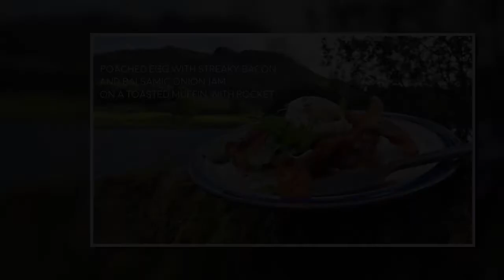Cooking Outdoors - Poached Egg, Streaky Bacon and Balsamic Onion Jam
Poached Egg, Streaky Bacon and Balsamic Onion Jam on a Toasted Muffin with Rocket Garnish

My first attempt at cooking outdoors using my new Biolite Campstove 2 with Stanley Brand equipment. A simple brunch dish with enough elements to test the kit.

Merging passions of mountains and cooking.

For more of my adventures and journey please follow @FellFoodie on;